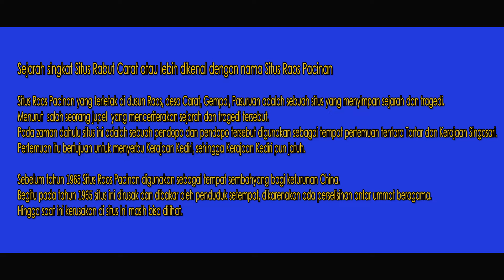Lokasi Persekongkolan Mongol dan R Wijaya? Situs Raos Pacinan - Rabut Carat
Situs Raos Pacinan yang terletak di dusun Raos, desa Carat, Gempol, Pasuruan adalah sebuah situs yang menyimpan sejarah dan tragedi. Menurut salah seorang jupel yang menceriterakan sejarah dan tragedi tersebut. Pada zaman dahulu situs ini adalah sebuah pendopo dan pendopo tersebut digunakan sebagai tempat pertemuan tentara Tartar dan Kerajaan Singosari. Pertemuan itu bertujuan untuk menyerbu Kerajaan Kediri, sehingga Kerajaan Kediri pun jatuh.

Sebelum tahun 1965 Situs Raos Pacinan digunakan sebagai tempat sembahyang bagi keturunan China. Begitu pada tahun 1965 situs ini dirusak dan dibakar oleh penduduk setempat, dikarenakan ada perselisihan antar ummat beragama. Hingga saat ini kerusakan di situs ini masih bisa dilihat.

Backsound : Asmaradana